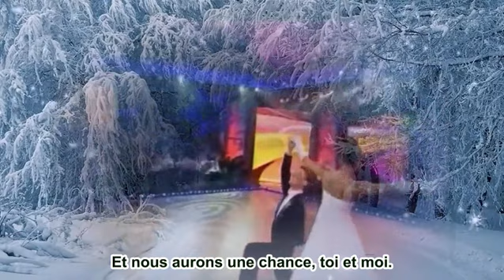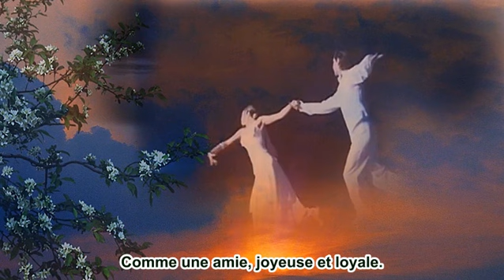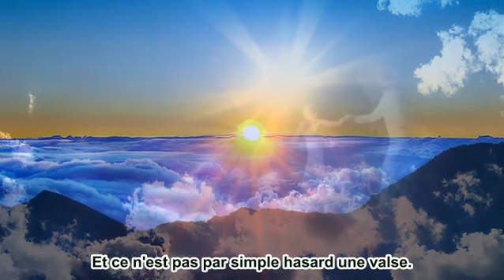Les dames invitent... (Белый танец) VOSTFR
Paroles: Igor Chaféran
Chante Svetlana Rézanova.